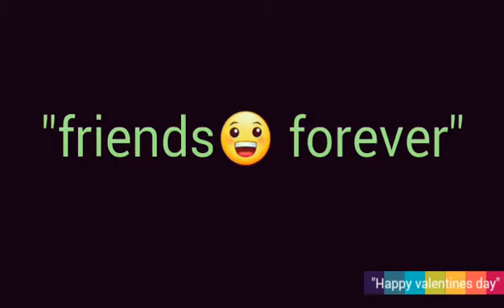Nepali short movie(friends forever)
this is our frist short movie and here is lots of mistake because of frist try.we will make next time more batter.